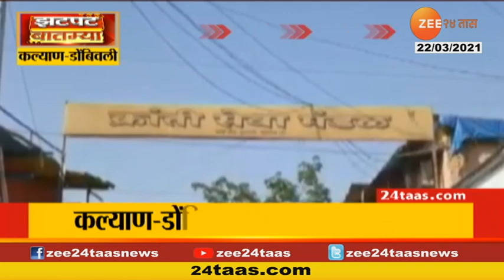Zatpat Batmya Morning 22 March 2021